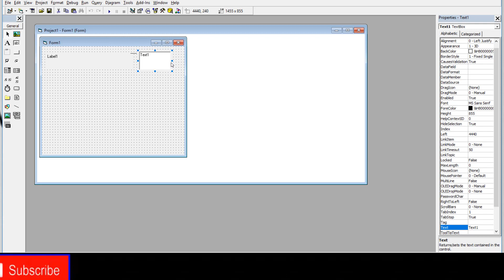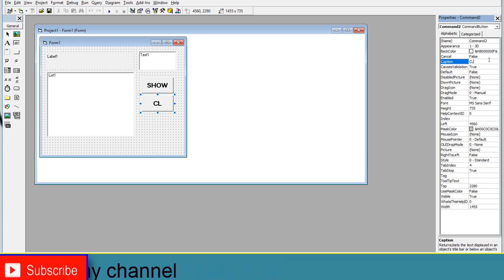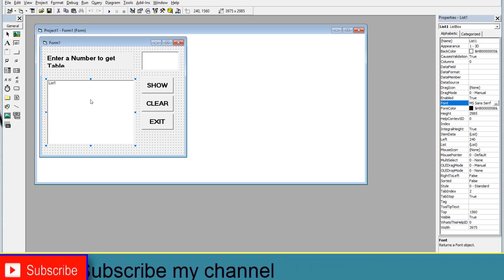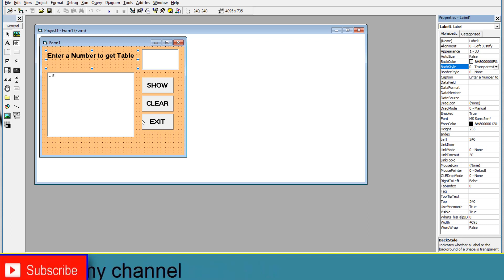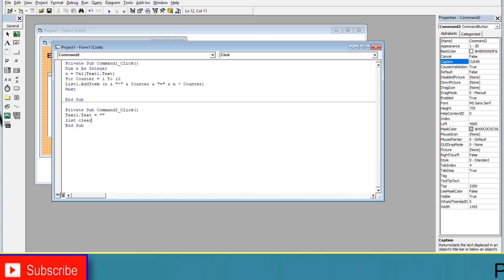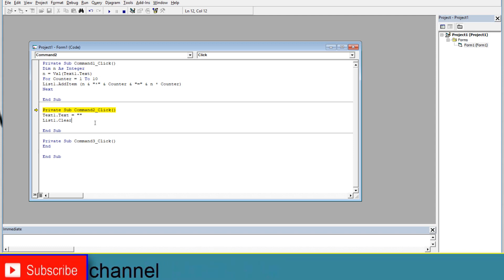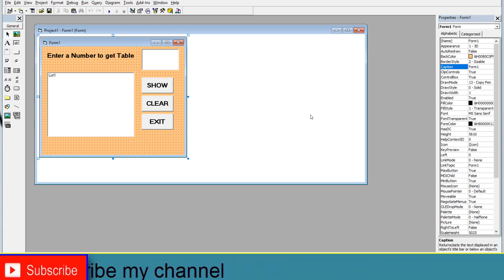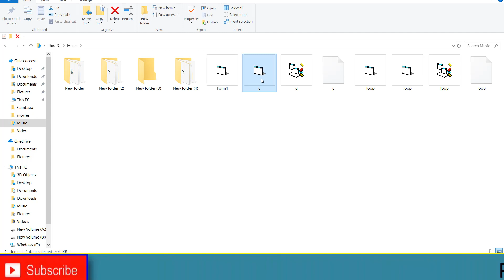MAKE VISUAL BASIC APPLICATION TO ACCEPT A NUMBER FROM THE USER AND DISPLAY ITS TABLE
HI I AM SIRAJ.IN THIS VIDEO YOU WILL SEE THAT HOW TO MAKE VISUAL BASIC APPLICATION TO ACCEPT A NUMBER FROM THE USER AND DISPLAY ITS TABLE